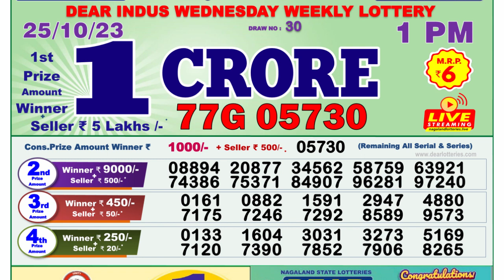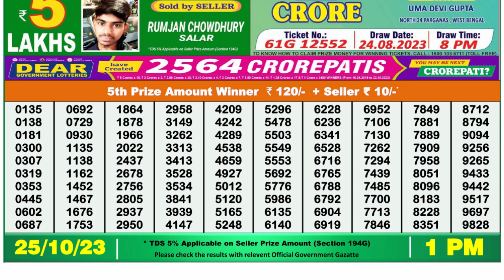Nagaland Lottery Sambad Live 1pm 25.10.23